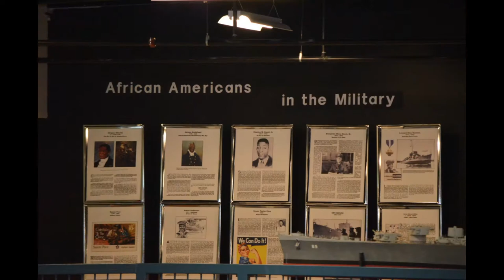USS Silversides Lost Boat Ceremony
Music America the Beautiful by the Ambrosian Singers from the Readers Digest God Bless America Patriotic Favorites.